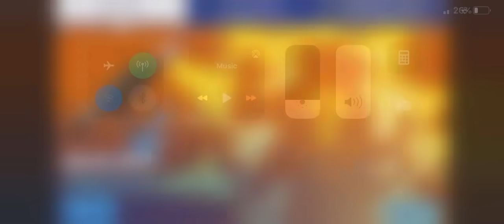Fortnite Never Gonna *NEW EMOTE*